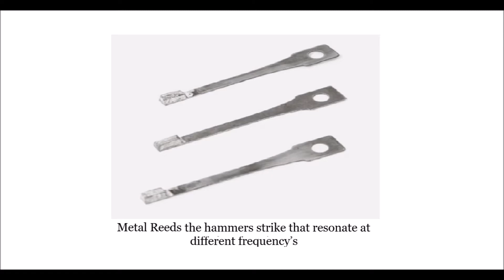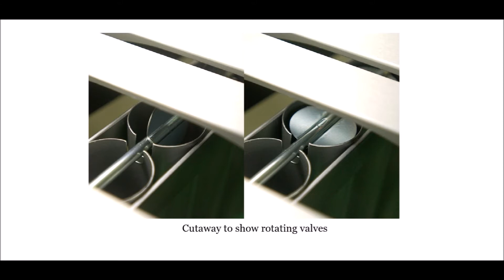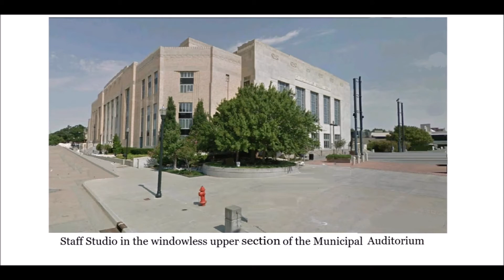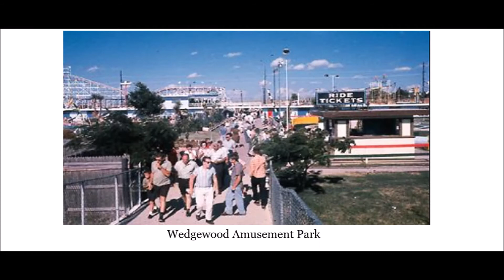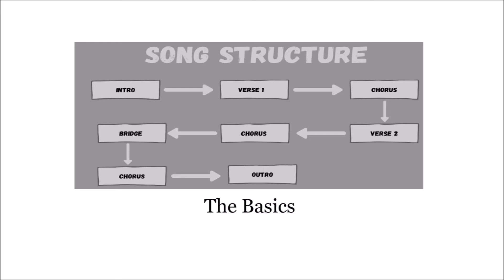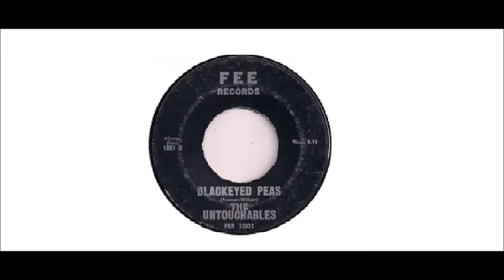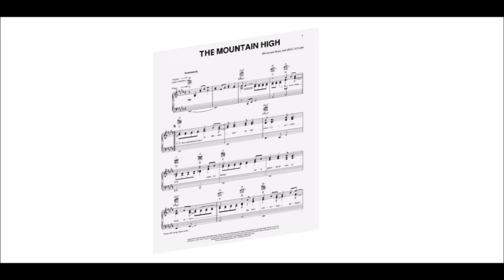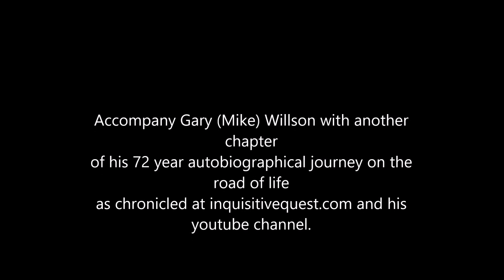#111 A Dale Wehba Experience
The Untouchables getting DJ and media exposure….